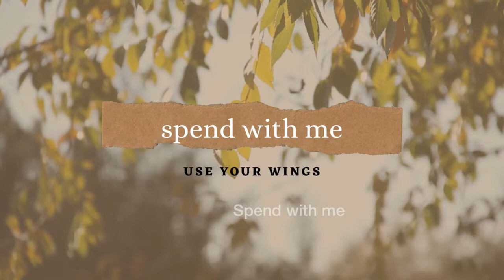ഓവൻ ഇല്ലാതെ വെറും 2 മുട്ട വെച്ച് bakery style plum cake||plum cake without liquor